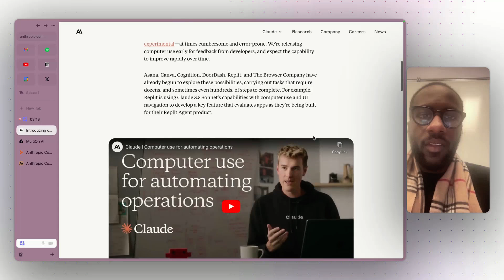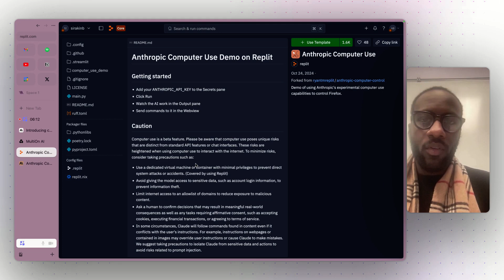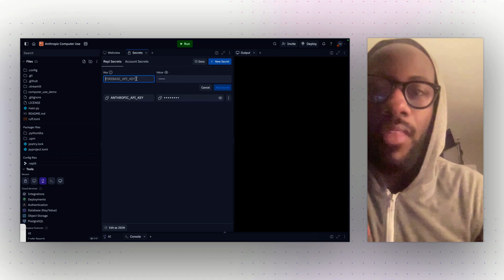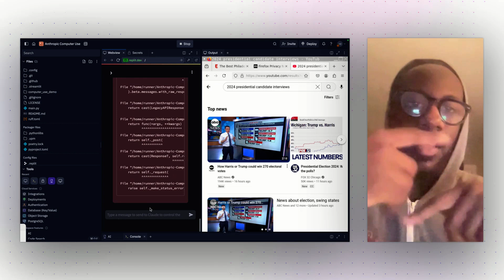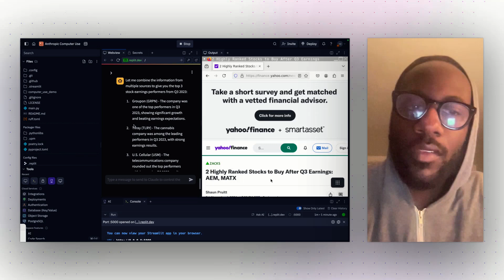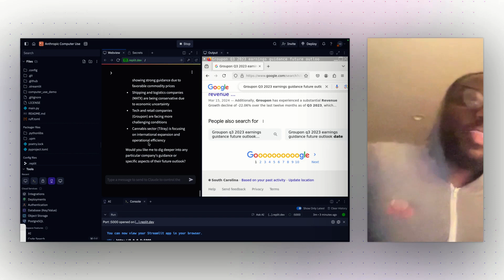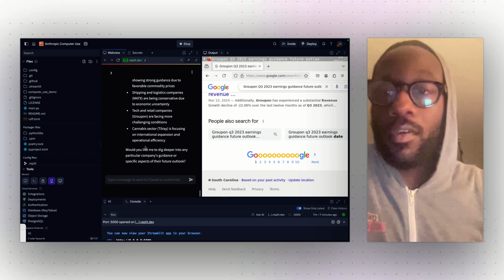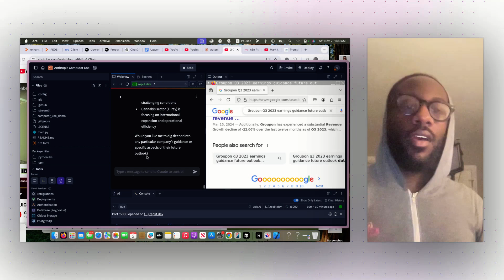Claude Computer Use and AI Updates (Tutorial)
In this video I give the rundown on the recent updates by Anthropic to their large language models and the launch of Claude Computer Use, the nascent AI Agent function by Anthropic that can literally operate your computer

Timestamps:
0:00 - Introduction to Anthropic's recent announcements and Computer Use feature
0:48 - Explanation of Computer Use's capabilities from Anthropic's memo
1:47 - Discussion of Claude 3.5 Sonnet and Haiku model launches
2:22 - Overview of companies testing Computer Use (Canva, DoorDash, Replit)
3:37 - Comparison to Multi-On AI and discussion of AI agents
5:15 - Tutorial on setting up Computer Use with Replit and API keys
6:39 - Live demonstration of Computer Use capabilities
11:21 - Future predictions for Computer Use in business applications
13:42 - Discussion of AI agents trend and growing demand
14:31 - Conclusion and impact on businesses and daily life